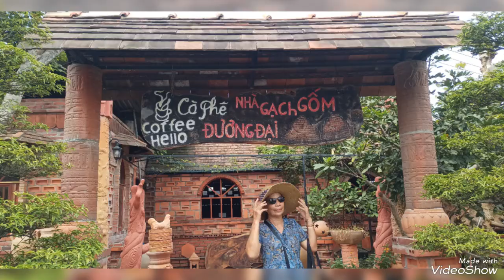du lịch Vĩnh Long _ Cà phê nhà gạch gốm đương đại Mang Thít Long Hồ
Cafe nhà gạch gốm đương đại Mang Thít Long Hồ Vĩnh Long